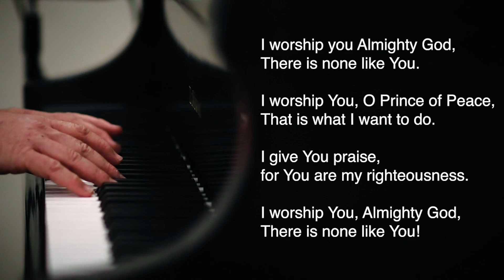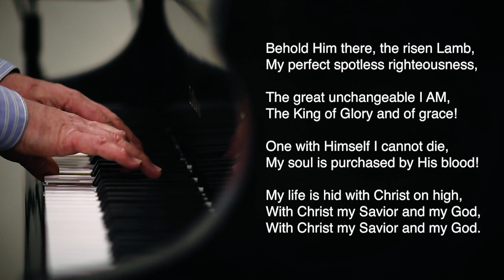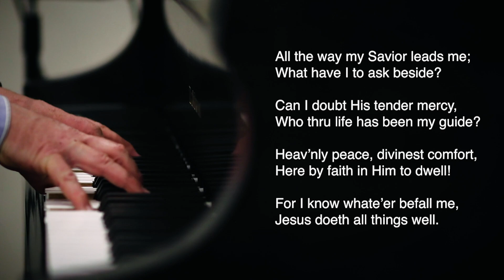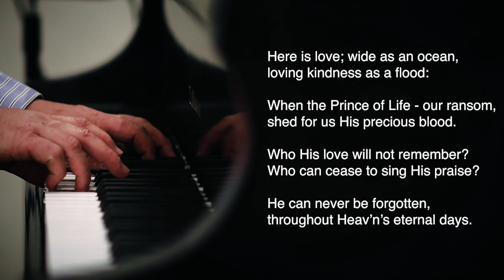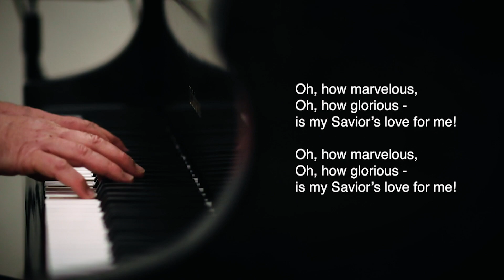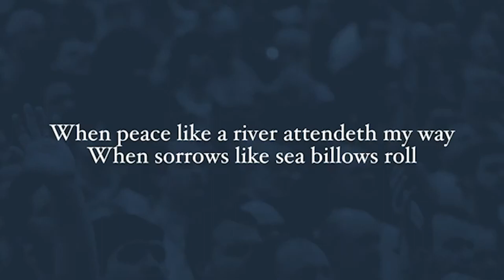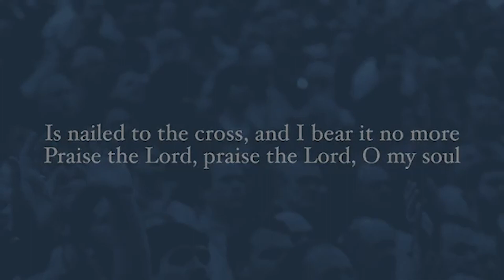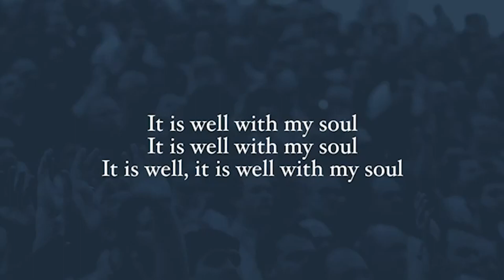Calvary Bible Church - York, PA - Genesis 1:27 - Pastor Joe Fauth